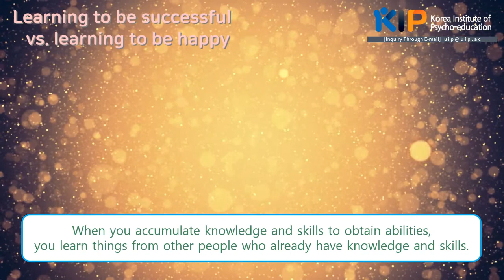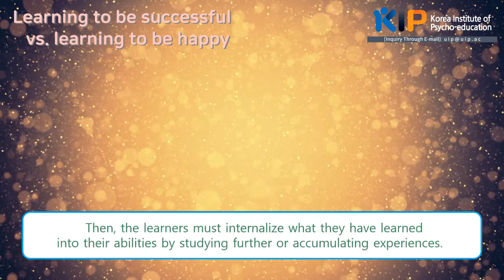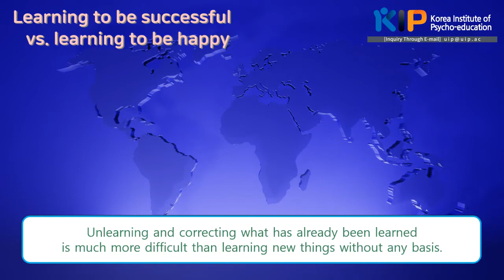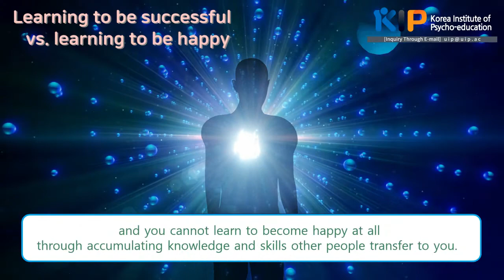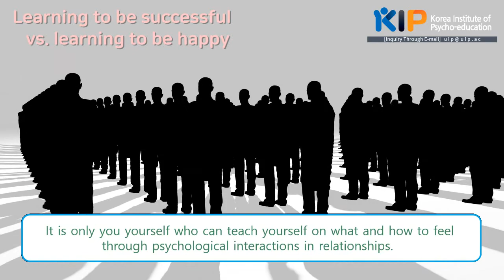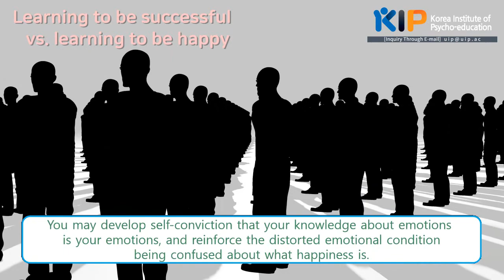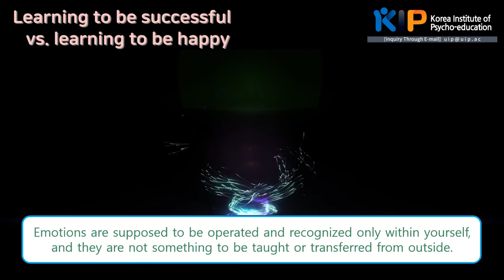Learning to be successful vs. learning to be happy